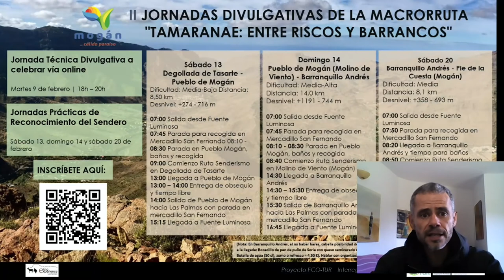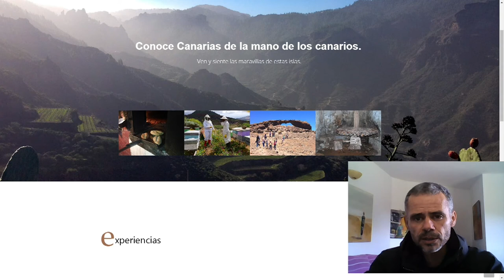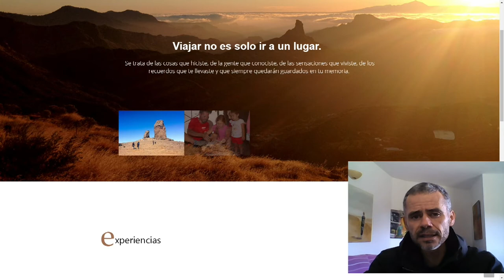Entrevista a Rafa Molina,sobre las segundas jornadas de la Macrorruta: Macaranae entre Riscos y Bcos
Mogán organiza las segundas jornadas de  formación e información de la Macrorruta 'Tamaranae: entre Riscos y Barrancos'

Tras el éxito de las primeras Jornadas Divulgativas de la Macrorruta “Tamaranae: entre Riscos y Barrancos”, celebradas el pasado noviembre, el Ayuntamiento de Mogán organiza una segunda edición este mes de febrero en colaboración con la empresa EtnoExperience Canarias. Las jornadas,  dirigidas a profesionales, guías, colectivos de senderistas y en general a las personas interesadas, se enmarcan en el proyecto europeo ECO-TUR, estando este confinanciado en un 85% por fondos FEDER, en el Programa de Cooperación Transnacional Interreg MAC 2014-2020.